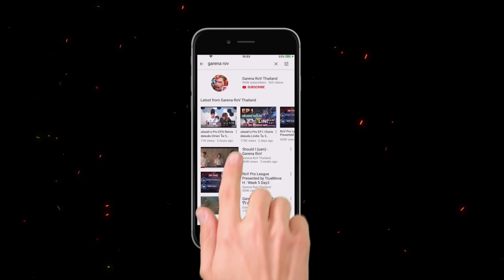Garena RoV : ลดราคาฮีโร่และสกิน Pro League !!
มาแล้ว! โปรโมชั่นลดราคาฮีโร่และสกินจาก Pro League S1
เริ่มแล้ววันนี้ - 14 มี.ค. นี้เท่านั้น!!